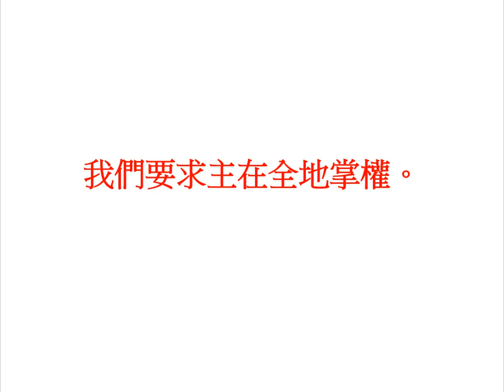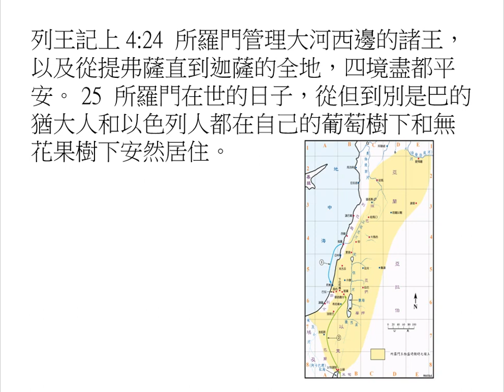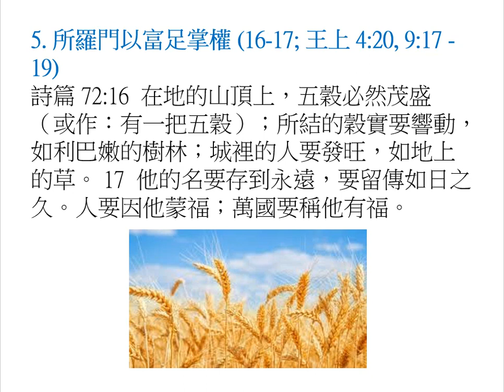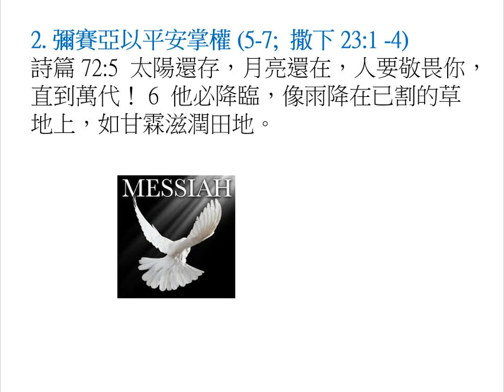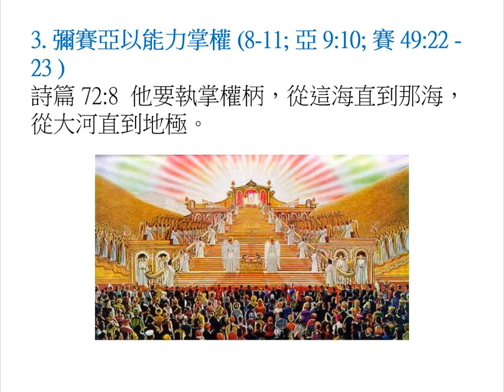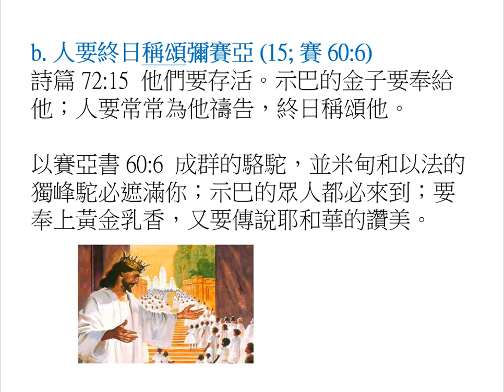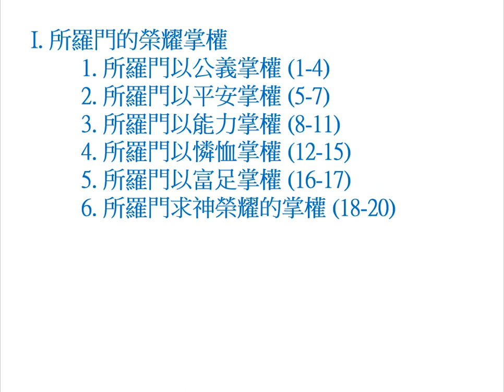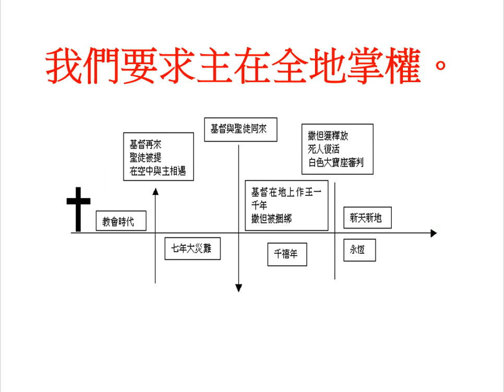20180923彌賽亞掌權的榮耀-----許藝馨 弟兄